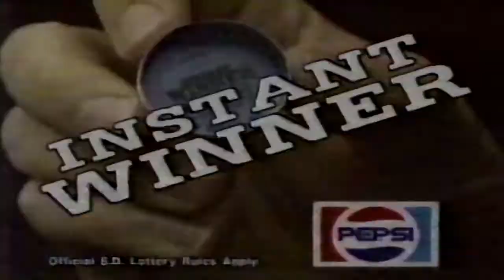Mountain Dew - Pepsi - 90's TV Ad